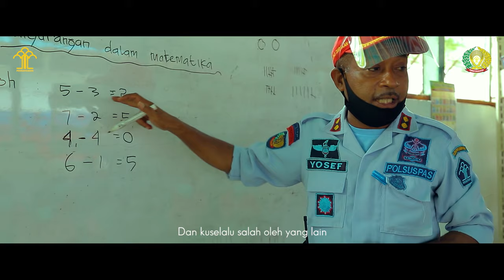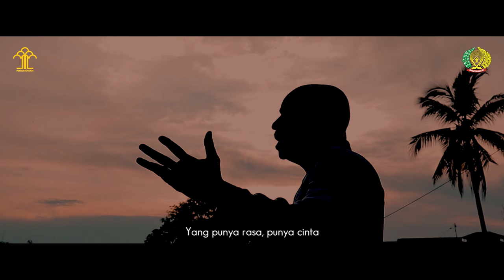AKU PETUGAS PEMASYARAKATAN (Vocal & Ciptaan : YOSEF YEMBISE) MUSIC VIDEO. Tarakan, Kalimantan Utara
"Kebahagian itu akan kita rasakan ketika hidup kita bermanfaat untuk orang lain.
Jangan remehkan dirimu sendiri. Jadikan kekuranganmu sebagai motivasi untuk terus belajar menjadi pribadi lebih baik setiap hari.
Salah satu hal terbaik dalam hidup ini adalah ketika kamu mampu melakukan sesuatu yg orang lain pikir kamu tidak bisa lakukan."

Yosef Yembise, Tarakan Kalimantan Utara.

Produser :
Yosef Yembise

Directed :
Sufry Vreydinand

Music Composer :
Gunawan

Videografer & Editor :
Markus Obet

Pilot Drone :
Thio

Thanks to :
Seluruh pegawai, Dharma Wanita dan Warga Binaan Lapas Tarakan Kalimantan Utara.